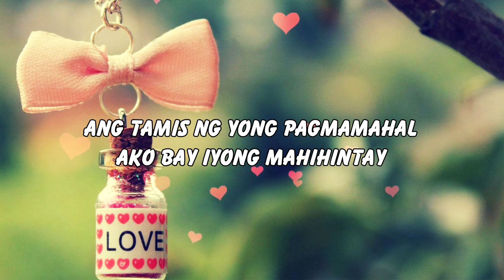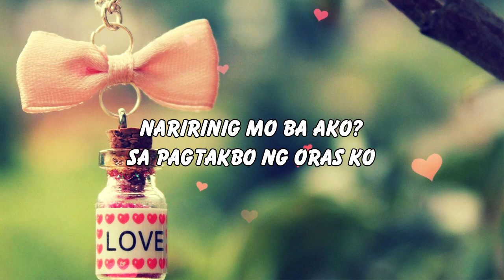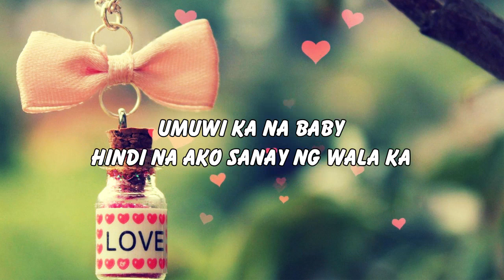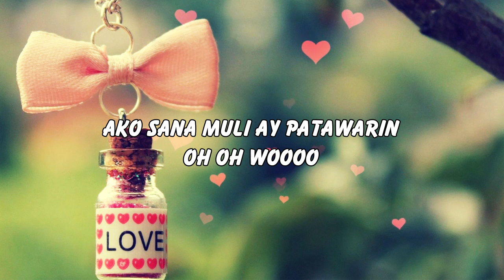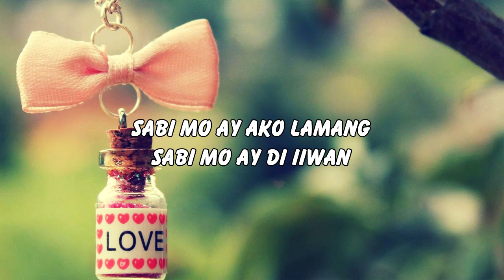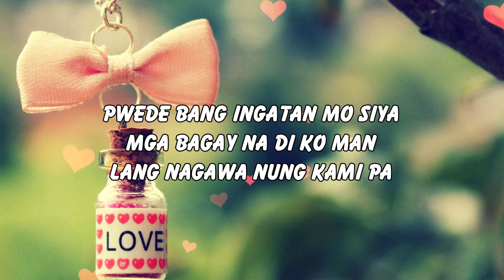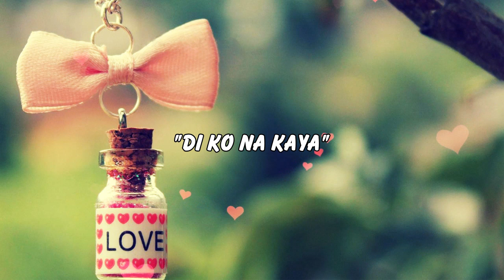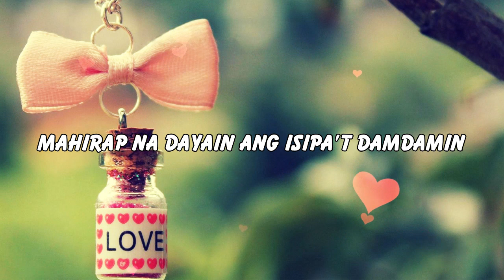Opm Pampatulog Tagalog Love Songs Nonstop | Relaxing Opm Love Songs Best Study And Sleep Playlist